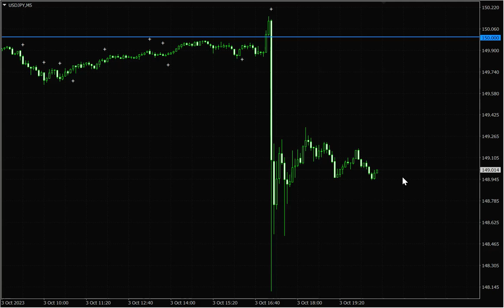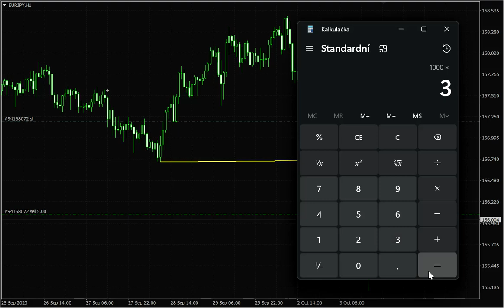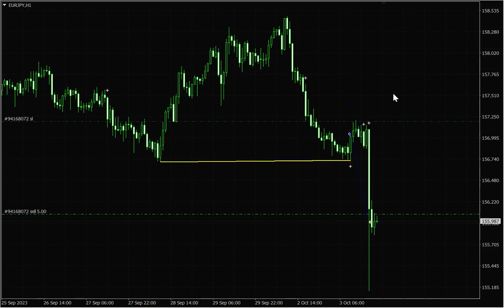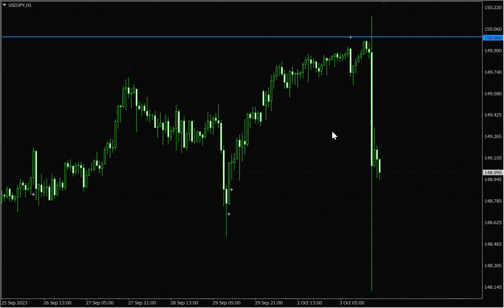DRAMA na USDJPY a DRAMA na EURJPY